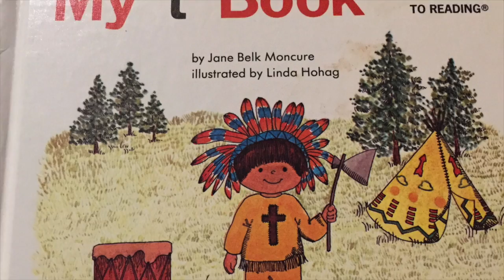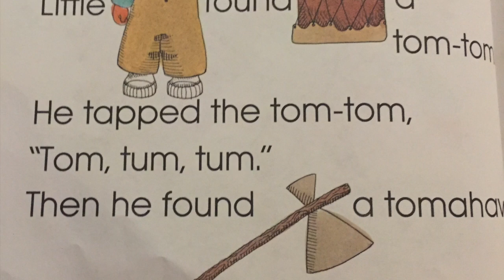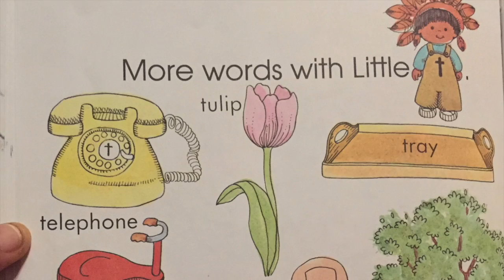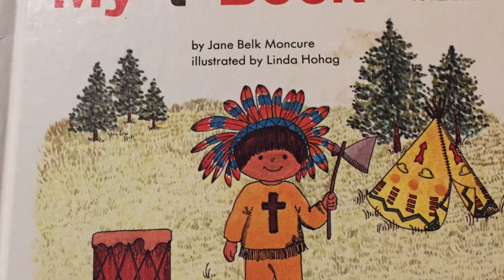My T Book by Jane Belk Moncure Read Aloud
My t Book is an adorable book about the letter "t" by Jane Belk Moncure Illustrated by Linda Hohag. My children enjoyed this, hoping yours will as well. We are excited to announce that we are transitioning over to Home Schooling and will be uploading more and more educational and learning books and lessons. What started as a hobby has now turned into a channel to encourage learning, reading & teaching. Additionally, we have found that these books read aloud have been extremely helpful for my autistic nephew. Hopefully your children and students will feel encouraged to read & learn through this channel! We encourage children to read along with us.